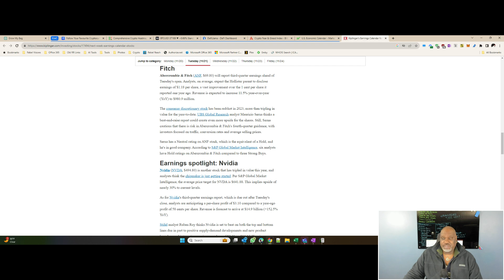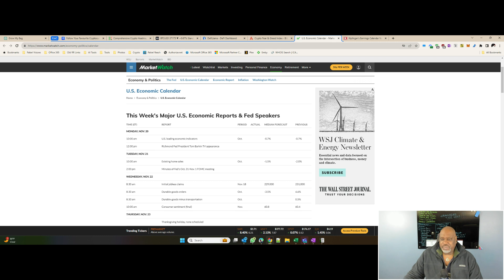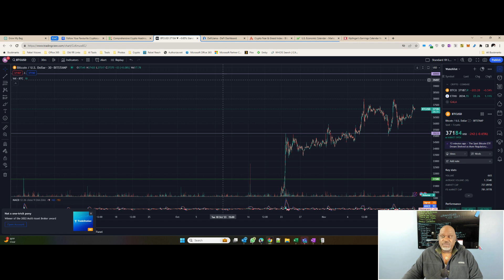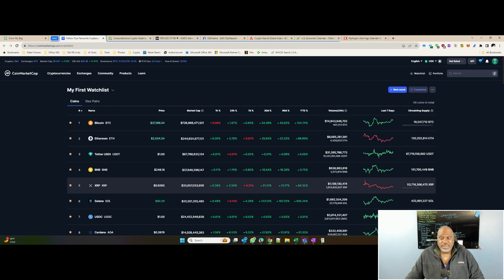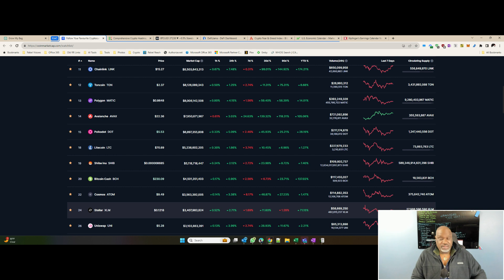Moody's Red Flag: Big Banks Vulnerable as U.S. Safety Net Weakens - Should You Worry?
There has been quite a lot of drama in the AI space that is affecting at least two publicly traded companies. Here is what is on my mind today.

1. Let's get right to it. The major news to close out last week an suck the oxygen out of the air this past weekend was all about AI. First you have the Board of OpenAI doing one of the worst jobs I have seen in a long time and that was to very sloppily and publicly oust their CEO. There are very few people that have the actual details of what happened, but, I my humble opinion, the Board should be fired. I am fine with wanting to replace a CEO. The issue I have is how they did it. Their major shareholder, Microsoft, seemed to be unaware of what was coming until the very last minute. It would seem they are not happy with that board either and may have hired key players from OpenAI directly. This does 2 things. The first is mitigates any possible hit on the stock since the players will be on their payroll. The second it does is sends a clear message to the board and it is "You done effed up and you are about to find out." I am sure there is more to come.

2. A few big banks, namely Bank of America, Wells Fargo and JPMorgan, are taking it on the chin as Moody's downgrades the to "negative". This is because the ratings firm says the United States has a weaker capacity to support those banks. To me, that is corporate speak for 'There is no real safety net.". You should be paying attention to the banking sector.

3. There are also a lot of retail numbers expected this week.  This means there is a lot of data coming that will point to what could be about that recession everyone is still talking about. We are also supposed to get the FOMC minutes from the last meeting. Be sure every economist in the world will be poring over those minutes for any hints or signs for future moves, specifically where the Fed is leaning for a December move.

4. Mastercard is back in the news and it is for a good reason. They are adding to their toolbox by partnering with Feedzai to help them  fend against crypto scams. Mastercard may have been a little late to the crypto game, but they are flying full throttle as they continue making building outwardly facing capabilities as well as shoring up their infrastructure and operations in the space.

5. Binance is still hemorrhaging executives from leadership positions. This time they are losing two key executives from their anti-crime division. I know there is a lot to run a company, but Binance can't seem to stop major events such as these departures. Other companies, like Coinbase, have changes, too, but those seem to be a part of a more normal cycle rather than a part of a long string of leadership departures.